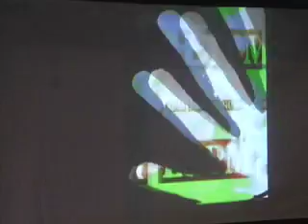Acorde Lounge ESPM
Acorde ESPM